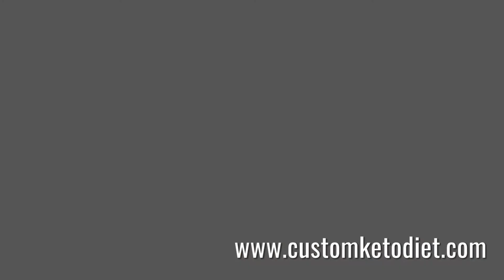Custom Keto Diet Plan | Recipe videos | Set3 | Keto Salmon Belly Salpicao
The keto diet is a typical low carb diet, turning the body into a fat burner, thereby giving good weight loss results, good for health. There are many practical tutorials for this method. Today I will introduce you to a program that has been evaluated effectively, which is “Custom Keto Diet Plan” by Rachel Roberts.

Preparation time: 5 minutes
Cooking time: 5 minutes
🍽 Servings: 1

Ingredients:
150g Salmon Belly strips, diced
2 cloves Garlic, minced
1 tsp Red Chili Flakes
2 tsp Olive Oil
1 Tbsp Lemon Juice
1.5 tsp low-sodium Soy Sauce

Procedure:
1) Heat olive oil in a pan.
2) Add garlic and red chili. Sautee until aromatic.
3) Add salmon and stir for 1-2 minutes.
4) Add lemon juice and soy sauce. Stir briefly.
5) Top with fresh spring onions to serve.

➡️ Nutritional Information:
Fiber - 0.2g